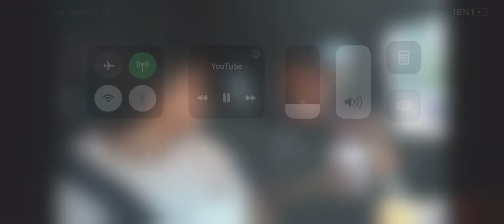DDG and Kennedy Cymone Cool Moment....😍